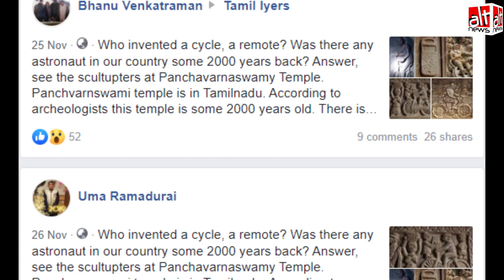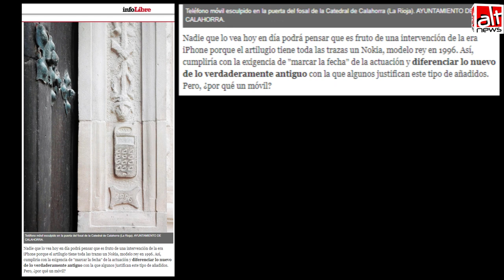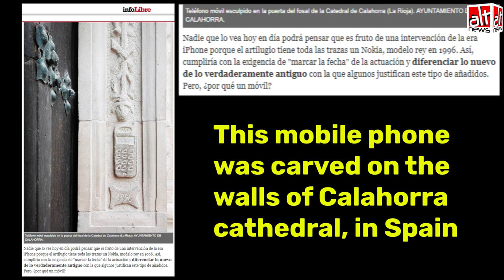क्या साइकिल का आविष्कार भारत में 2000 साल पहले ही हो गया था?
साइकिल का आविष्कार 2000 साल पहले भारत में होने के दावे से नक्काशी की तस्वीर शेयर की गई, साथ में कुछ अन्य तस्वीरों के साथ दावा किया गया कि तमिलनाडु के पंचवर्णस्वामी मंदिर में रिमोट और अंतरिक्ष यात्री की नक्काशियाँ प्राचीन भारत के समय से ही है। सच्चाई जानने के लिए AltNewsFactCheck का यह वीडियो देखें।